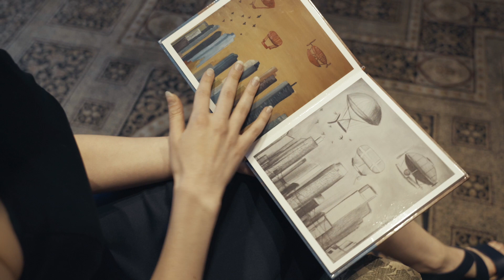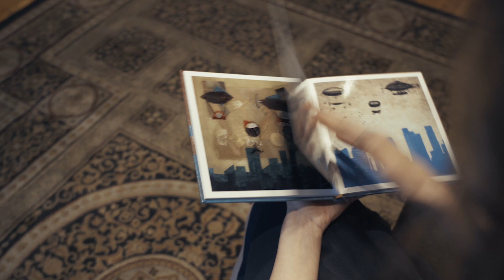Where You Are - Stuart Todd Whitworth - Music Video Filmed Over 7 Years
“WHERE YOU ARE” music video, filmed over a period of 7 years (earbuds in if you have them—lots of instrumental detail in this song). Here’s the backstory:

My album “IF ALL ELSE FAILS” is now finally released (Amazon link above)! It took 8 years, 3 months, and 5 days to record: 16 songs, full band plus a small orchestra of violins, violas, & cellos on each song, and other random orchestral instrumentation like glockenspiel and harp.

So a couple of years into the recording process once I realized just how long this album was going to take me, I decided that releasing it in today’s current tradition of streaming on Spotify and Apple Music etc. wasn’t quite fitting—I wanted to deliver this album experience to you in a way that was really creative and unique.

I started by hiring an exceptionally talented artist to design the album cover. Her cover art concept was so interesting, imaginative & beautiful that I brought on a handful of additional visual artists, of various visual art mediums, to dream up their own versions of that cover art concept. The resulting curated collection of gorgeous artwork deserved an appropriately stunning & elegant presentation: a tactile artistry-infused hardcover book encasing the CD and download card which both contain all 16 songs of the album.

We filmed the art creation over a period of 7 years, and pieced it together as the music video for song #2 on the album, "Where You Are".

An overwhelming amount of heart & soul, blood, sweat & tears went into the songwriting, arranging, recording, and production of the 16 songs on this album, as well as the creation of the final physical product filled with so much amazing and imaginative visual artwork.  I am so proud of all the musicians, artists, and creators involved who helped turn this vision into a reality.

So much of my life is wrapped up in this project that spanned such an enormous amount of time and I would really love for you to have a copy of the “IF ALL ELSE FAILS” album-book and experience this culmination of music & art for yourself.

Music Video Credits:

Actress - Diana Crowder
Camera, Editing - Shelby Cook
Bass Player - David Sviontek
Guitar Player - Tanner Moltz
Drummer - Anique Fazal Din
Piano Player - Stuart Todd Whitworth / Singer
Violin Player - Jocelyn Hund Turner
Violin Player - Marta Bratkovic
Viola Player - Kathleen Crabtree
Cello Player - Daniela Castro
Cover Art Design - Sara Mikes-Kovacs
Oil Painting - Stacy Whitworth
Pencil Sketch, Watercolor Painting, & Acrylic Painting - Jason Eatherly
Collage - Jenn Chambless Savage
Charcoal Sketch - Brandon Floyd
Post-It-Notes Mural - Bryce Richardson & Jenn Chambless Savage
Light Painting - Stuart Todd Whitworth
Sand Sculpture - The Sandcastlet Man (Bill Pavlacka)
Sea Shell Aircrafts Above Sand Sculpture - Stuart Todd Whitworth
Mural in Deep Ellum, Dallas TX - 3 of 1 Arts
Additional Editing - Sean Mathis